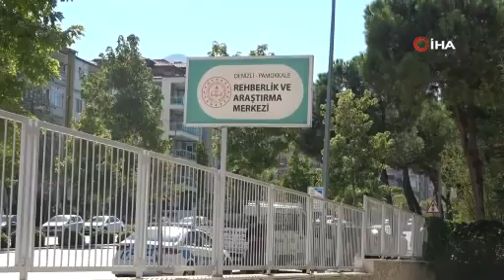Kazada vefat eden kadının kimliği belli oldu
Pamukkale ilçesinde kontrolden çıkan aracın 4 kişiye çarpması sonrası yaralı olarak hastaneye kaldırılan ve doktorların tüm müdahalesine rağmen hayatını kaybeden kadının kimliği belirlendi.